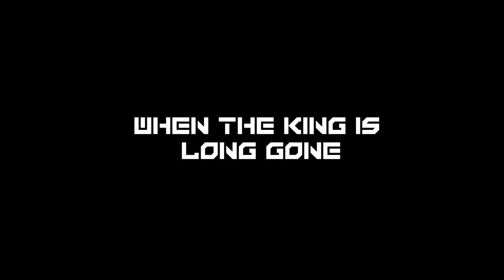AMC TC: Episode 1 Trailer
he AMC Squad is a paramilitary group formed by a man whose identity is unknown to all but a select few in the EDF and EAF. Using funds from both of those agencies as well as his own, he hired an old friend to track down 7 of the best and most skilled fighters on Earth. This squad was formed to tackle the most severe threats to Earth's safety, including fighting off the notorious Cycloid race of aliens. However, events soon unfold that dramatically increase the scale of conflict, and the AMC squad must soon deal with a new paranormal world that is new to even the most supernatural members of the team.

Can you fight as the AMC Squad, and take care of this threat? Will you scour the battlefield, find and aquire research and equipment and tackle the threat strategically, or just run in guns blazing? Will you choose to play as Sangluss, A warlock with great power who overcame a dark past? Or as Merlijn, the knight from Holland who wields ancient weaponry to deadly effect? Mikko, the Cybernetic leader of MS Corp industries, brings a range of deadly and hi-tech weaponry to the battlefield whereas Highwire relies only on good old fashioned guns (Preferably russian made!) Whomever you chose, be prepared for the fight of a lifetime.